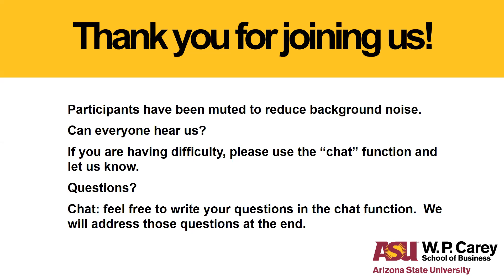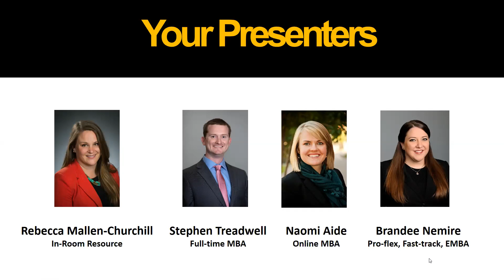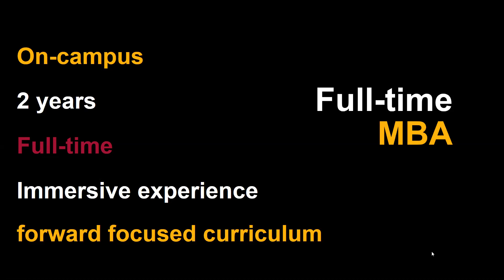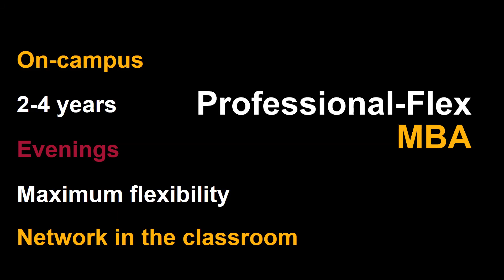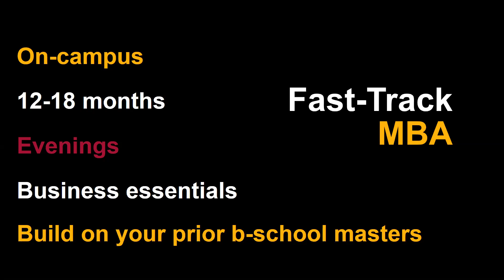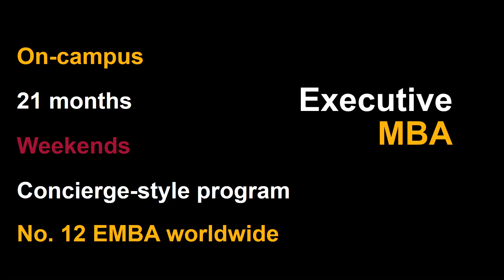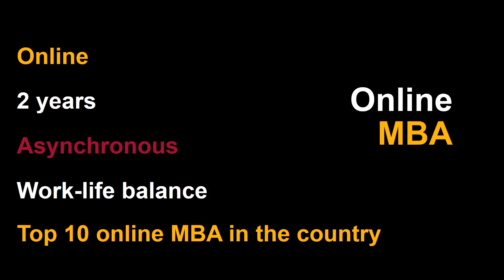W. P. Carey Information Session - MBA Breakout Room